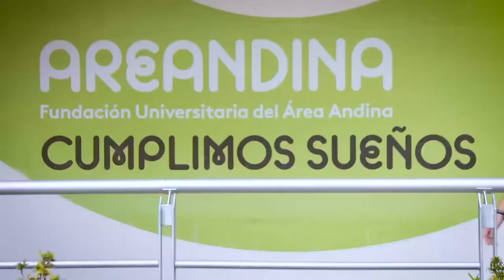CON MÁS DE 80 NIÑOS QUE SE PREPARARON EN DISTINTAS CATEGORÍAS, SE CERRÓ EL PRIMER CICLO DE LA ESCUEL